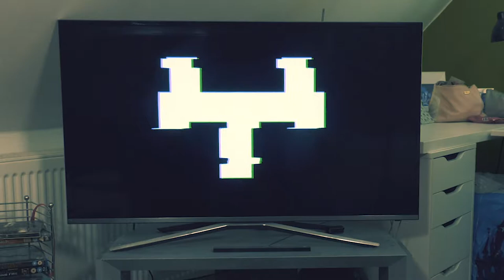Black Mirror Adaptation: UCA Transitions Project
I present to you the final cut for my final 2nd year uni project. It's a re-creation of the Black Mirror episode "White Bear".

Directed By George Lock
Cinematography By Andreya Bramble
Edited By George Nicholls (me)